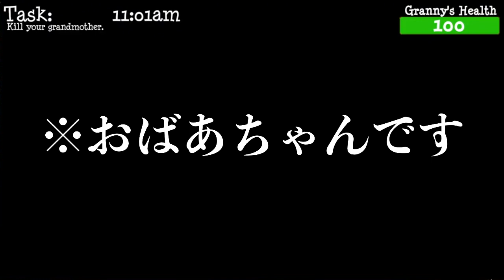【バカゲー】お婆ちゃんと孫の家族喧嘩が異次元すぎて怖かったwwwwwww【Granny Simulator】